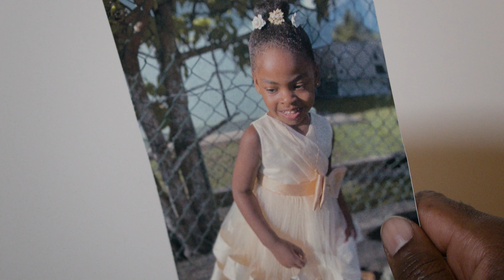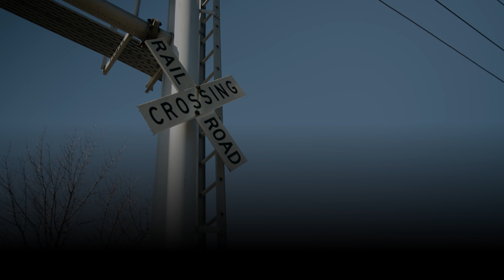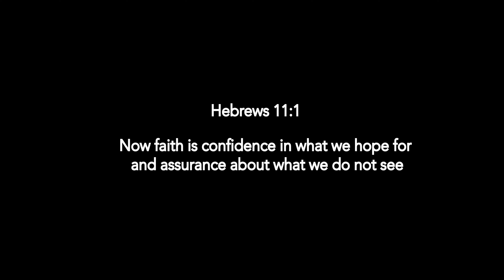Khallion - Try (Official Video)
Official music video for Khallion single "Try"  from the NEW EP 'Pain' available everywhere now.

Director - Directeur Kendy of Go 4 It Films
Stylist - Khallion
Sound Mix & Mastered - Khallion